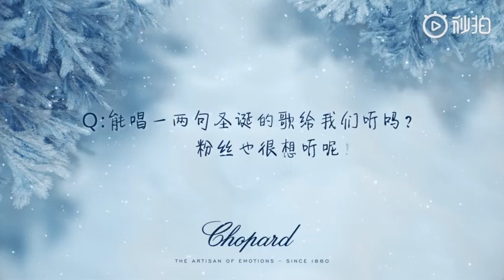[Roy Wang] Vương Nguyên x CHOPARD